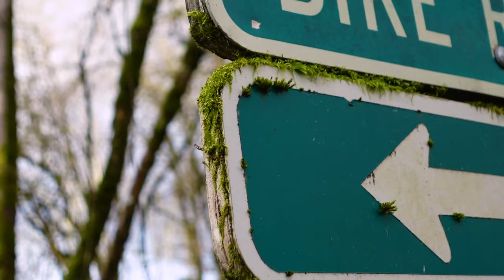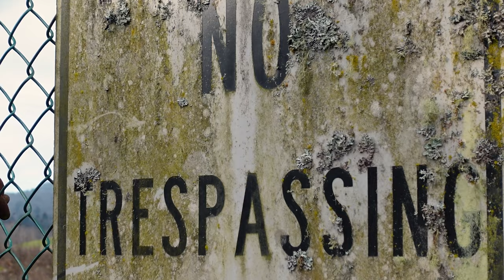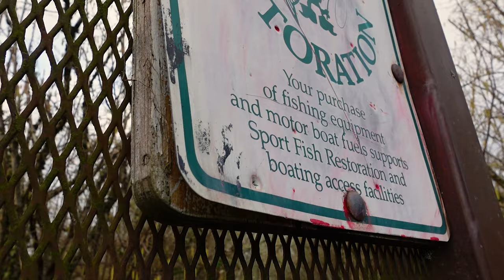Looking for Something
How Many Fingers Am I Holding Up vlog #2.  A quiet mood day.

Testing out a Sony ZV-1 in this episode. A big change (at least for me) from my standard Canon 90D, which was used to film the first episode, "A Stroll Through Salem".